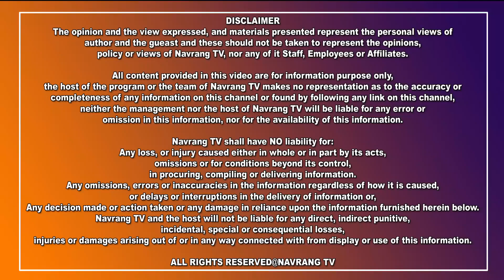ਸਰਕਾਰੀ ਕਣਕ ਨੂੰ ਵੇਚਣ ਜਾ ਰਿਹਾ ਡਿੱਪੂ ਹੋਲਡਰ ਦਾ ਭਰਾ ਚੜ੍ਹਿਆ ਲੋਕਾਂ ਹੱਥੇ